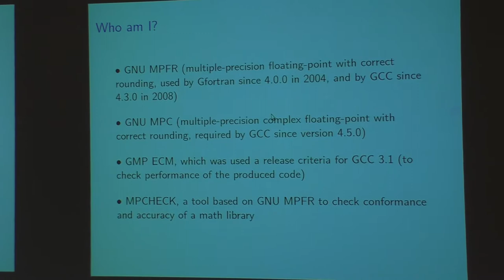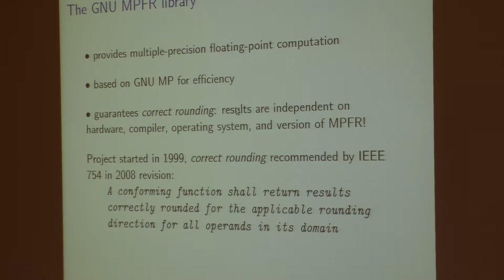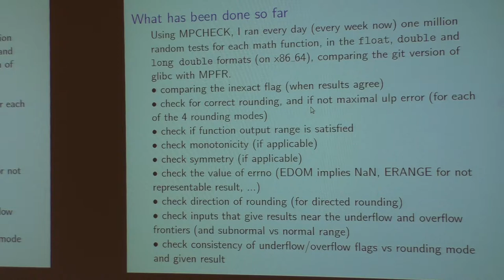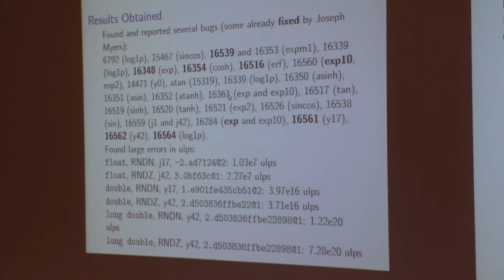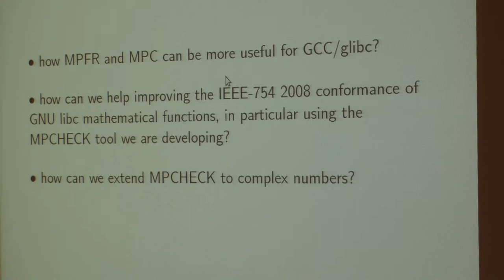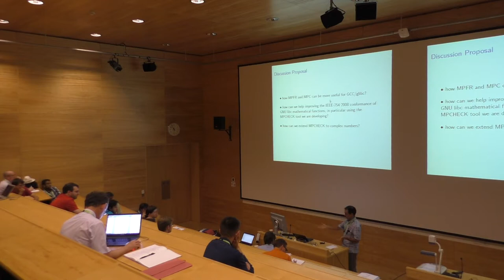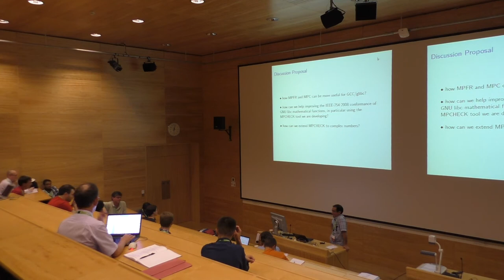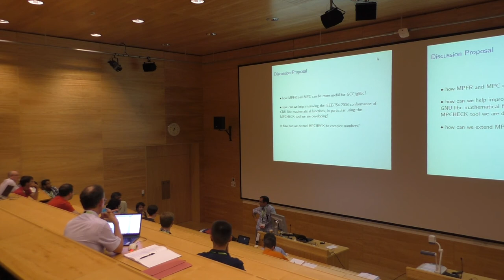GNU Tools Cauldron 2014 - Numerics BoF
Presenter: Paul Zimmermann

Abstract:
Numerics BoF

* how MPFR and MPC can be more useful for gcc/glibc ?
* how can we help improving the IEEE-754 2008 conformance of GNU libc mathematical functions, in particular using the MPCHECK tool we are developing,
* how can we extend MPCHECK to complex numbers